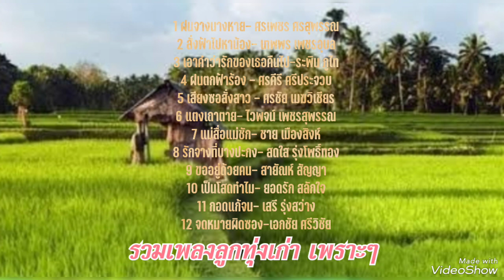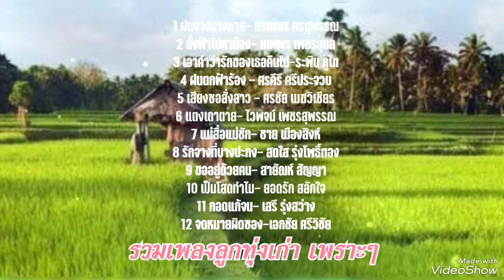รวมเพลงลูกทุ่ง เก่าเพราะๆ - รวมเพลงลูกทุ่ง เพราะๆ